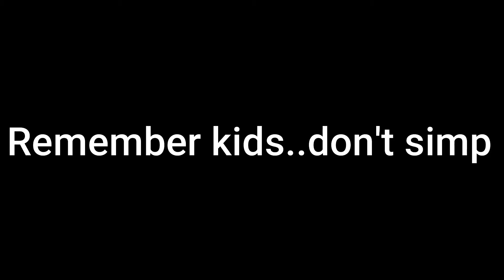Adventures with the boys 2